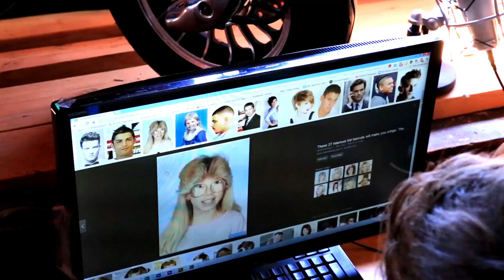How To Be Cool In School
Going back to school? Worried about being cool? Well being cool doesn't require some VMA award, but knowing some simple tricks of the trade may help! To Be cool in school just follow these simple tips: Talk cool, dress cool, smell cool, walk cool, change your name, where a sweet new watch from the dollar store, tell everyone you are cool, listen to cool music, buy one of those really big cookies at lunch, and that is really all there is to being cool in school.
So not that you are going back to school what are you going to do to be cool? All of the above seems kind of difficult, so just do you I guess.

STARRING:
My self... I have no friends
My name is Keith
and peace be with you